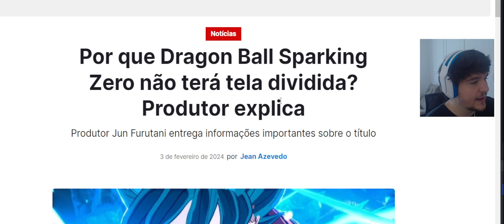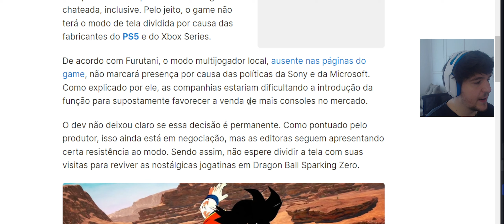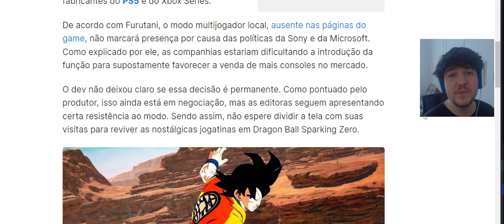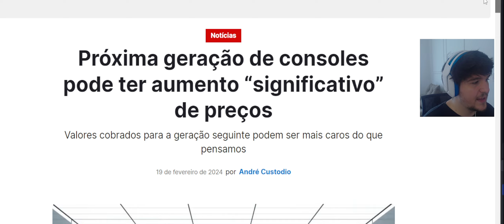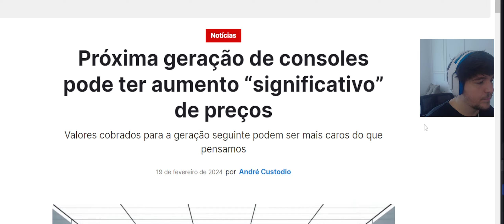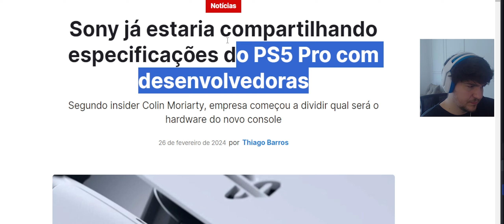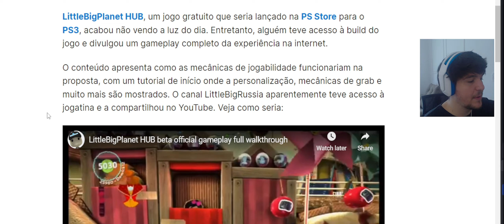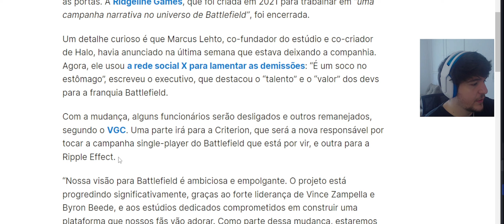CAIU A CASA DA SONY, que situação lamentável